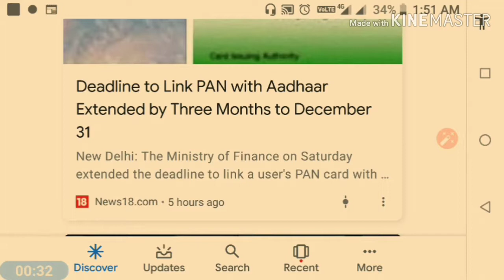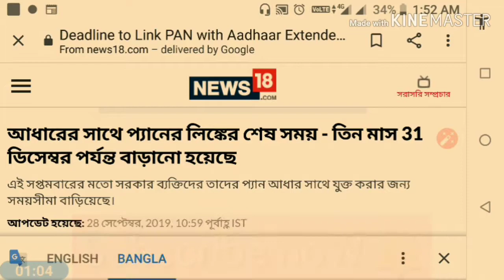সুখবর PAN_WITH_ADHAR_CARD_LINK time extended 31 December 2019